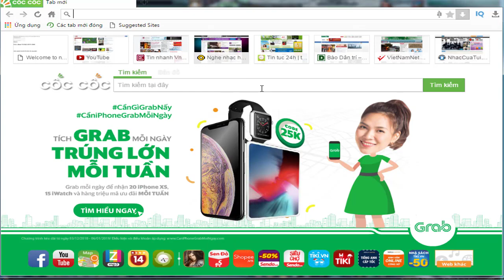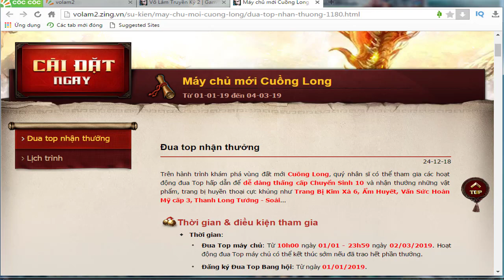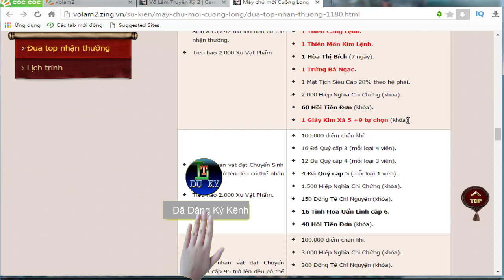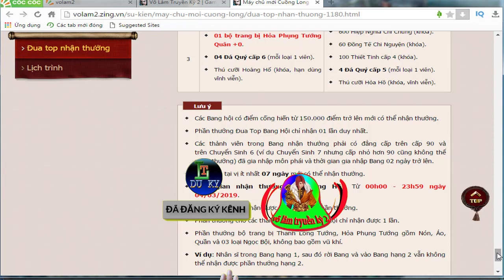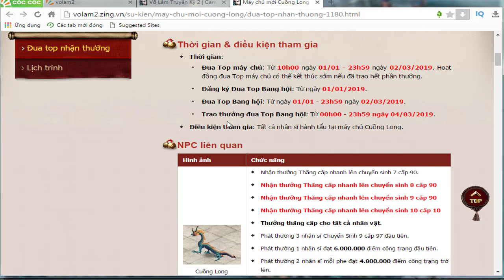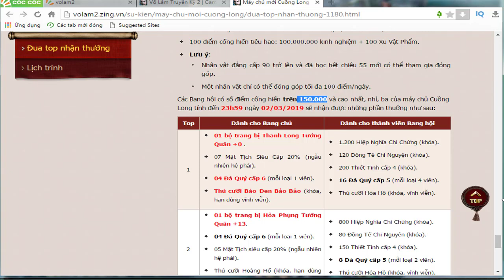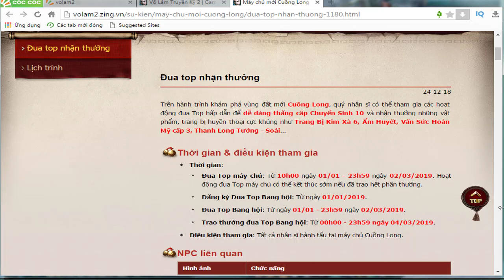VL2 _ Máy chủ mới Cuồng Long tàn ts7 trở lên không có ts5 ts6 vip nhất từ trươc đến nay